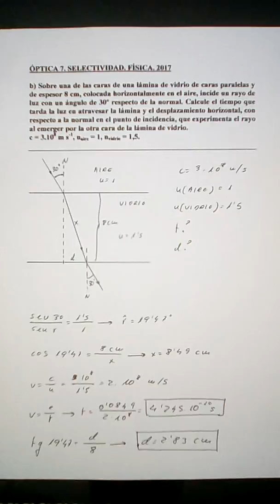ÓPTICA 7. 2017. SELECTIVIDAD FÍSICA ANDALUCÍA. SEPTIEMBRE. A. 3. JOSÉ CUENCA.